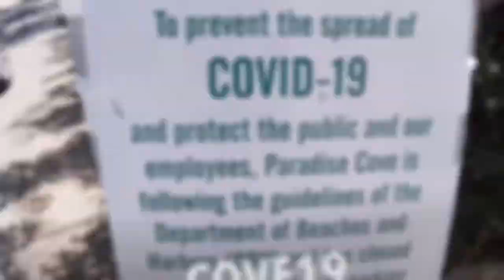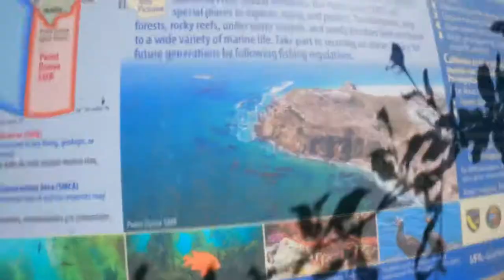Paradise Cove California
Can’t always have ideal conditions fishing or life .